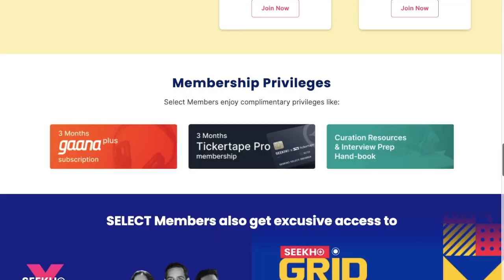Mistakes to avoid to create huge wealth in Stock Market | How to earn profit in market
Seekho is a career accelerator that helps young people get future-ready for the dynamic world of business.

Select Membership gives you unlimited access to:

Liverse - Learning sessions from industry gurus
SeekhoX - Unfiltered experiences of top CEOs, Business and Thought Leaders
Missions - Practice sessions and competitions like “GRiD” to bring the best out of you
Huddles - Fun & Networking sessions